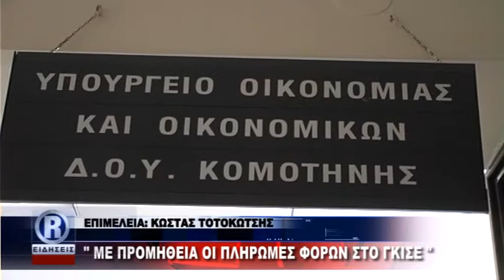ΔΕΛΤΙΟ ΠΕΜΠΤΗ 13 07 17 ΜΕ Κ ΤΟΤΟΚΩΤΣΗ R CHANNEL mpeg4